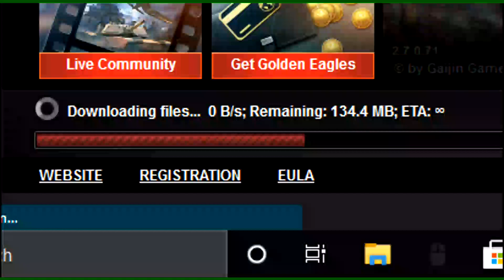W U T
0mb/s = Y E S